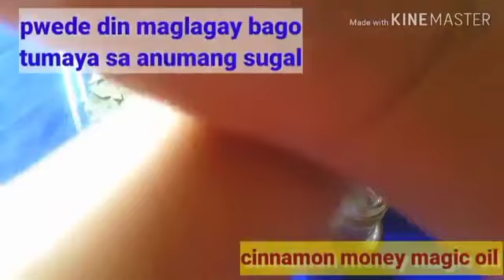Money Magnet Oil | magpahid lang nito pampaswerte sa sugal, negosyo at BUHAY.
PAALALA
ito ay para SA mga taong positibo at lubos ang paniniwala SA hiwaga naidudulot Ng pampaswerte at ritual. kinakailangan PA rin ang sipag at tyaga upang makamtam ang maraming swerte dahil Ito ay magsisilbing gabay lamang SA ating buhay ❤️❤️❤️

to avail some  of our very effective charms in affordable prices please follow and Like may Facebook page mai-mai lucky charms